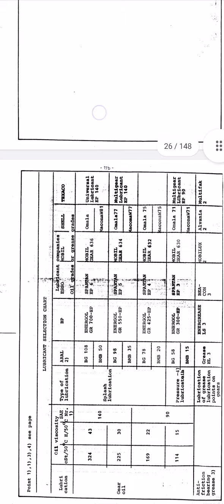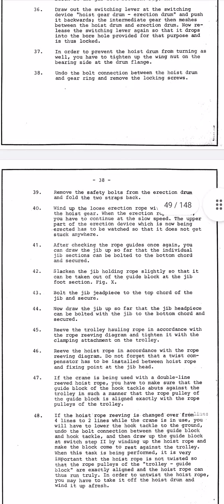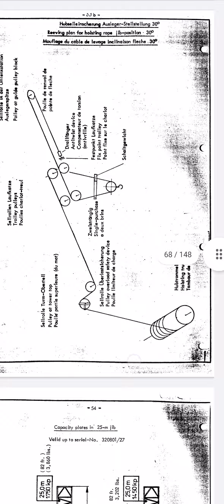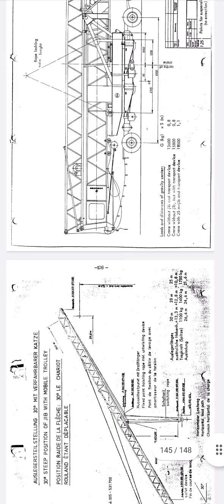tower crane k45